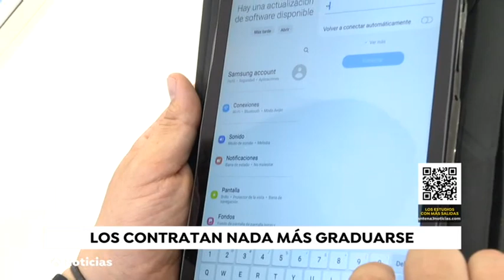6 de cada 10 titulados en FP se emplean el primer año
Antena 3 se hace eco de este estudio elaborado por el Centro de Conocimiento e Innovación de CaixaBank Dualiza en colaboración con Orkestra, según el cual 6 de cada 10 titulados en FP Dual consiguen empleo el primer año.